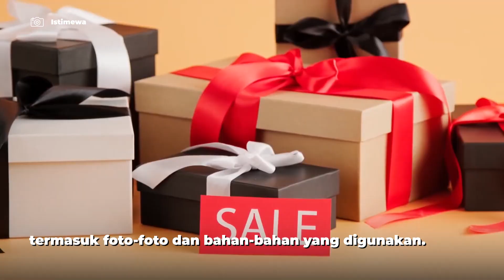Penipuan Belanja Online Kian Mengkhawatirkan di Era Digital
Era digital telah membawa perubahan signifikan dalam kehidupan masyarakat, termasuk meningkatnya popularitas belanja daring. Belanja daring menjadi pilihan karena praktis dan menawarkan harga terjangkau. Masyarakat dapat bertransaksi dari mana saja dan barang yang dipesan akan diantar sesuai alamat.